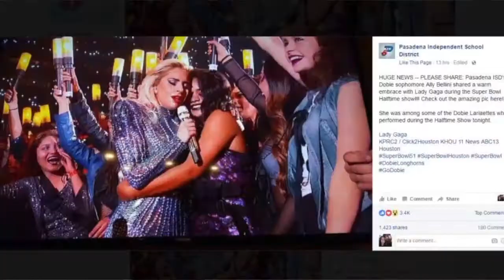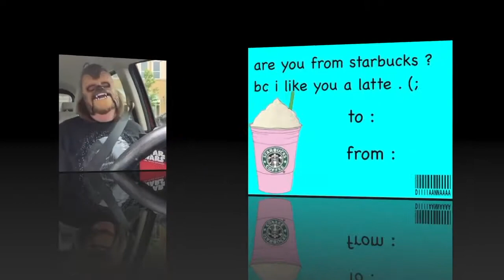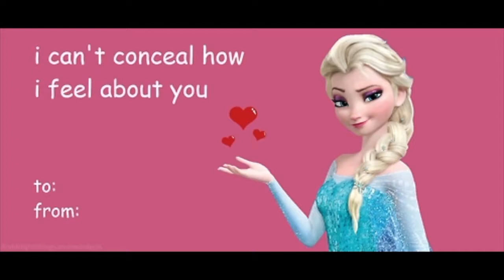Copy of BHI News E7 edit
This is a re-upload of episode 7.